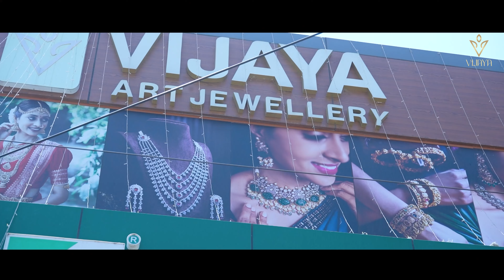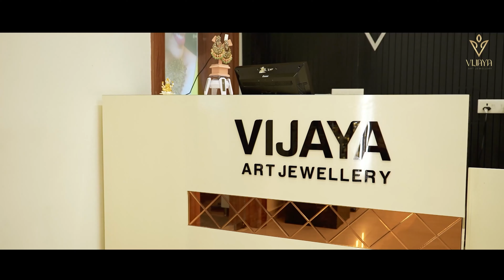LATEST ELEGANT JEWELLERY COLLECTION || VIJAYA JEWELLERS || NECKLACE WITH BEADS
𝐒𝐇𝐎𝐏 𝐀𝐃𝐃𝐑𝐄𝐒𝐒
Vijaya art Jewelley
1st Floor,
Above Vijetha Supermarket,
Vyshali nagar
Manjeera pipeline Road, Madinaguda, Hyderabad-500050
TELANGANA ,INDIA

𝐒𝐡𝐨𝐨𝐭, 𝐄𝐝𝐢𝐭 & 𝐂𝐡𝐚𝐧𝐧𝐞𝐥 𝐌𝐚𝐢𝐧𝐭𝐚𝐢𝐧𝐞𝐝 𝐁𝐲:
AB CINEMAS
Srinagar Colony, Hyderabad